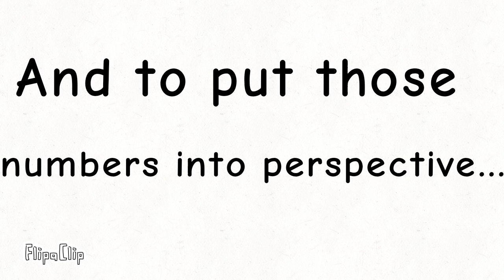30,000 views/150 subs special!